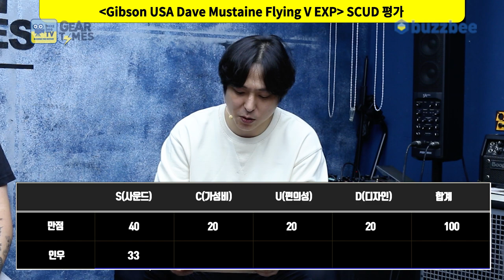[GearTimes 3687회] 깁슨 Gibson USA Dave Mustaine Flying V EXP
깁슨 Gibson USA Dave Mustaine Flying V EXP

0:00 오프닝
7:45 스펙(Spec)
9:23 사운드 테스트(Sound test)
15:33 시연 (Demo)
17:52 한줄평
19:31 점수